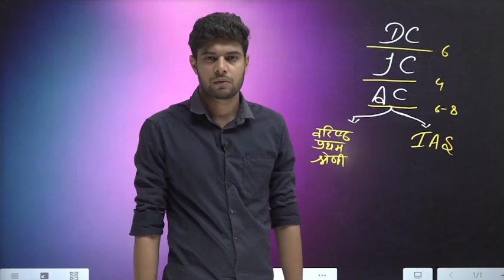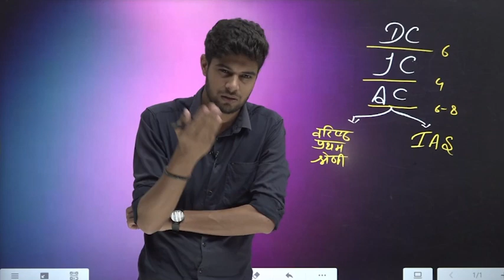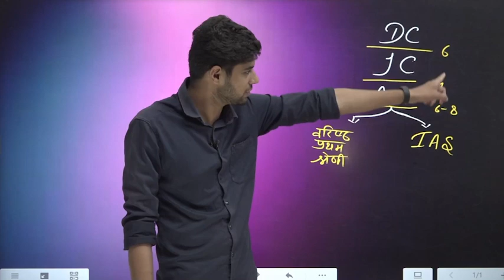Deputy Collector to IAS Promotion | MPPSC Deputy Collector Promotion 2022 | SDM Promotion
Hello, friends In this video, I am to share about Deputy Collector to IAS Promotion | Deputy Collector Promotion | MPPSC Deputy Collector Promotion 2022 | SDM Promotion 2022 | MPPSC 2022